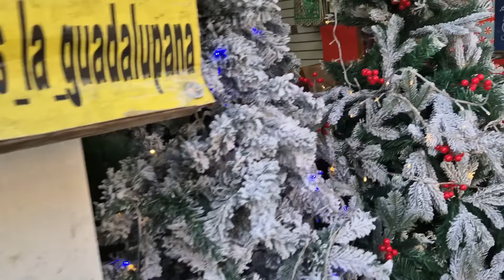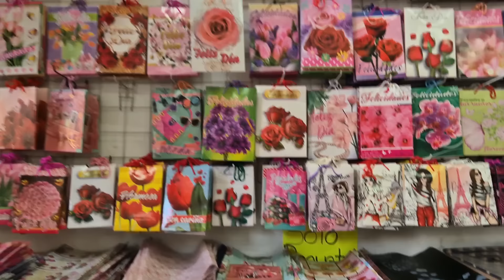📍SE RÍEN DE MI HERMANA POR SER POBRE😔/ESTA MEJOR LA COCINA DE MI MAMÁ👌🏻🥰/Alin VM👩🏻